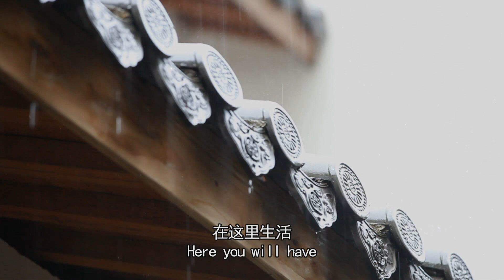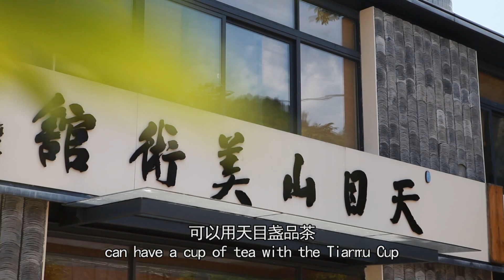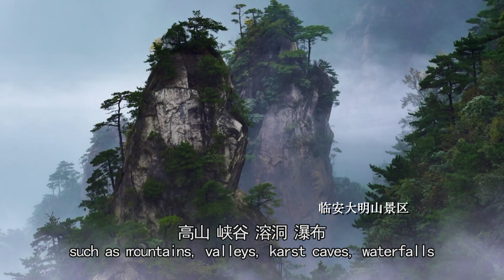Home in Hangzhou: Lin'an County | Lou Jing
HomeInHangzhou Here's everything you have to know about Lin'an County, a place of freedom and contentment. Come for an unrivalled experience!